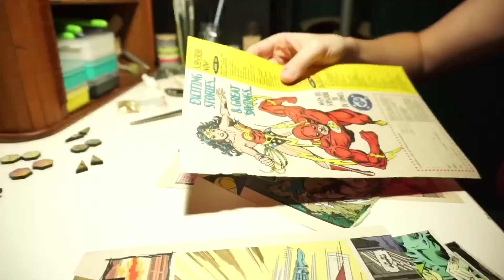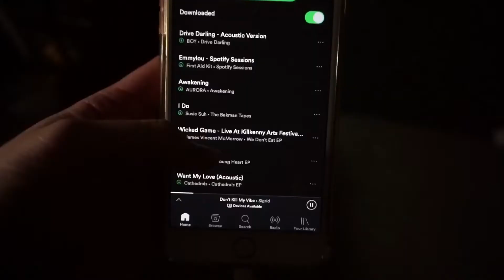WORKING MOM NIGHT ROUTINE | Going to Bed at 5am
This working mom night routine is a pretty crazy one I'm not going to lie. Going to bed at 5am is pretty extreme but when you're a mom and there are things to get done you do whatever it takes!

I can definitely tell you I'm much more of a night owl rather than a morning person. I'm personally much more productive this way!

J O I N     T H E    E M A I L    F A M I L Y:

In this SimplyOli video Olivia goes through her crazy stay at home mom night routine that involves a cleaning power hour, night time yoga, working from home, and a night time skin care routine.